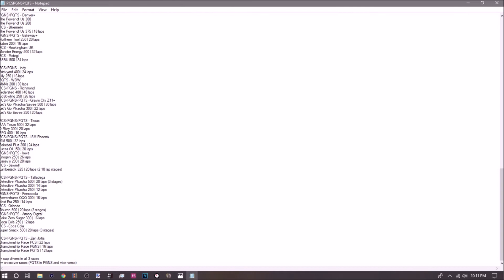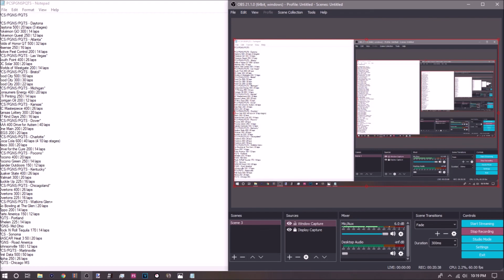PCS S35 and PQTS/PGNS S4 Info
All drivers and schedules are in the video

Some things to know:
There will no longer be a no spoilers rule in all 3 series. Just be sure to watch the race(s) 1st before commenting or scrolling down.

All 3 series will have playoffs. There's no limit to how many playoff drivers there can be but if there's an odd number in ether the regular season champion with no wins or the highest driver in points without a win gets in.

Only the PCS will have overtime (2 laps with no cautions). The other 2 series will end races under caution if necessary. Also, the PCS will only have stage points and playoff points given to stage winners. However, only a few races will have stage breaks. The stages will be divided accordingly but it's almost always 3 stages.

I didn't mention this in the vid but drivers will have different paint schemes throughout the season. I will however choose which scheme runs where.